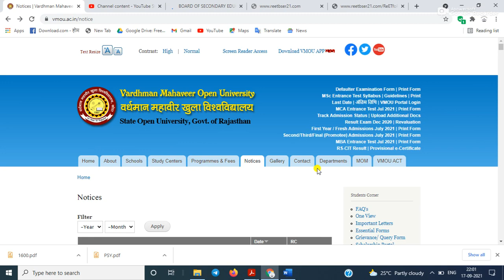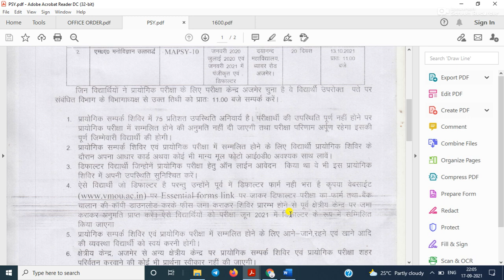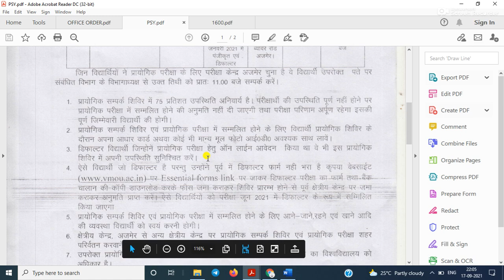VMOU PRACTICAL CAMP OF MAPSY RC Ajmer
Hi